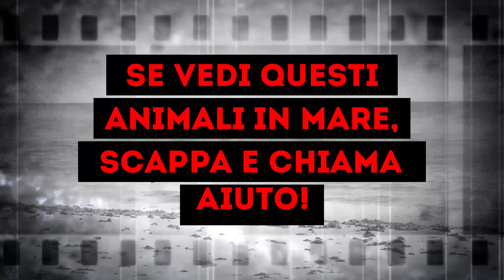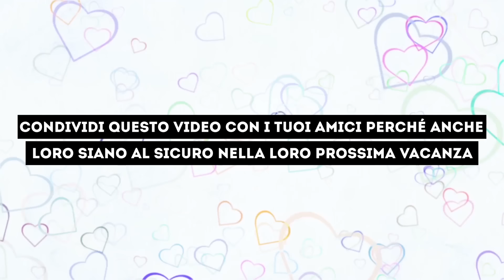Se Vedi Uno di Questi Animali In Mare o in Spiaggia, Chiama Aiuto!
Ci sono così tante specie nei nostri oceani! Come riconoscere quelle inoffensive e quelle da cui invece devi scappare via più in fretta che puoi? Ecco una lista delle creature marine più pericolose che puoi incontrare, e una guida su come riconoscerle!